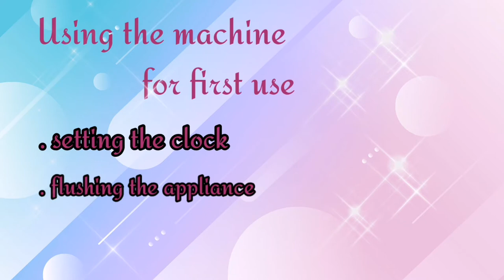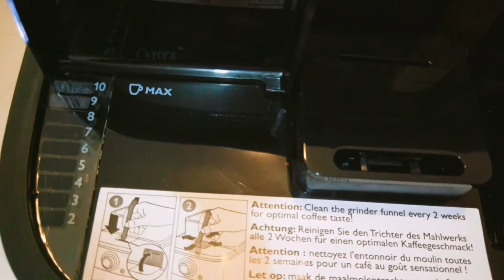Philips HD7762 Grind & Brew Unboxing! How to set the time for first use and flushing the appliance.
Features:Pre-Programmed.
the machine will automatically grind and brew coffee at a given time you save.
How to:
brew coffee
first use:
setting the clock
flushing the appliance